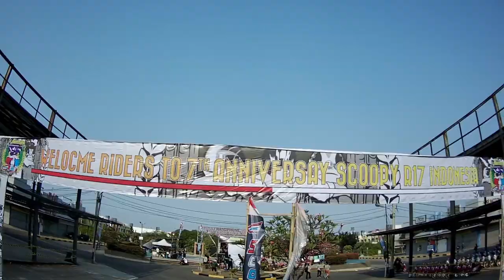Anniversary 7th SCOOPY R.17 "INDONESIA" - Iflight Cinebee 4k Footage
Song's by : Lost Kings - You ft. Katelyn Tarver (Evan Berg Remix)